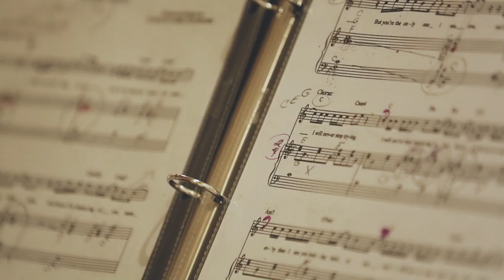Emotional wedding film, bride & groom had the same secret {Springfield Missouri wedding video}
|| Copyright, PenWeddings ||

You guys, I am SO excited to get to share this wedding film! Yes, of course we're always thrilled to post a video, but there's a back story here... You see, Ashton and James got married two years ago. There was a special song in their wedding that we knew we had to use in their film, and we got permission to use it if just for their own private viewing, but a license to post it publicly was going to cost thousands of dollars. Well our friends at SongFreedom just got the rights to license the song and we are thrilled! Want to know what's so special about the song? You'll just have to watch. ;-)

THE TEAM:
Cinematography | PenWeddings
Photography | Christian Gideon Photography
Venue | The Veridian
Planning & Design | Courtney Alderton, and The Veridian
Florals | Jessica Dunn, and Baish & Skinner
Cake | Style by the Slice
Catering | Touch, and Flame Steakhouse
S'Mores Bar | Flame Steakhouse
String Quartet | Twenty Strings Quartet
DJ/MC | Jordan Dowdy
Rentals & Decor | SB Bon
Hair Stylist | Sarah Hartley and Paige Sharp with Salon Deco
Makeup Artist | Bailey Smith
Invitations & Stationery | Jen Swingle
Bride's Gown | Casablanca from Simply Elegant Bridal in St. Louis
Men's Suits | Men's Wearhouse

Music, "Climbing" by Josh Etheridge, and "Never Stop (Wedding Version)" by SafetySuit, licensed through SongFreedom.